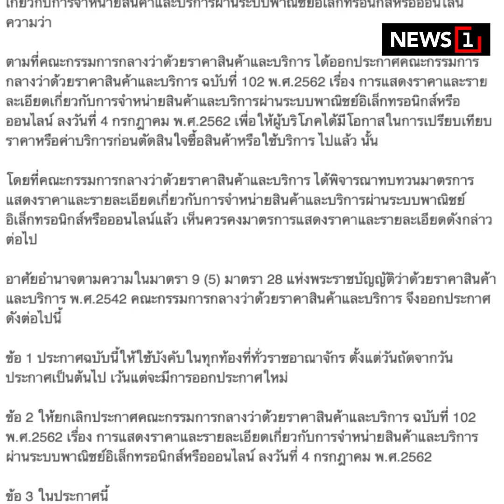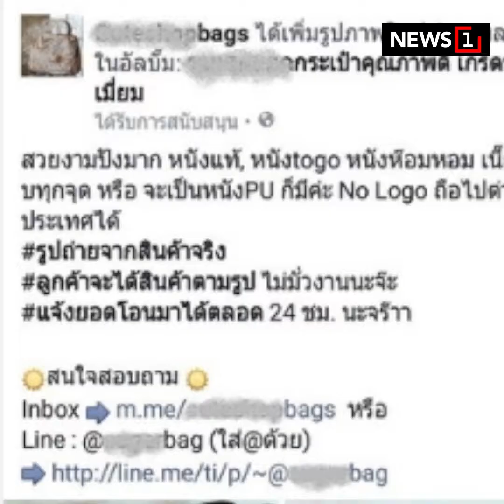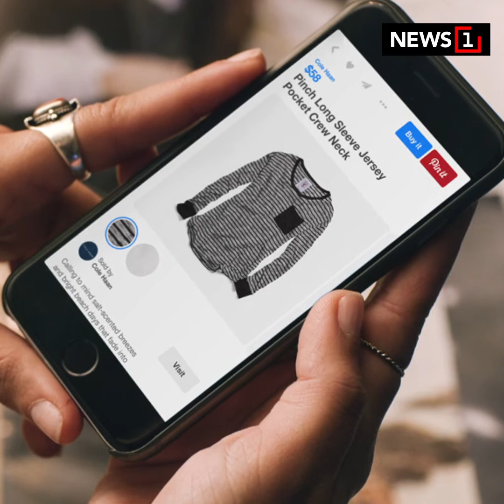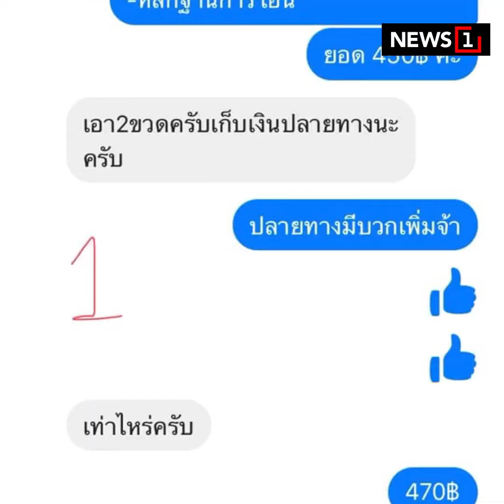In box ทำไม แค่แจ้งราคายากนักหรือ : [News Story]